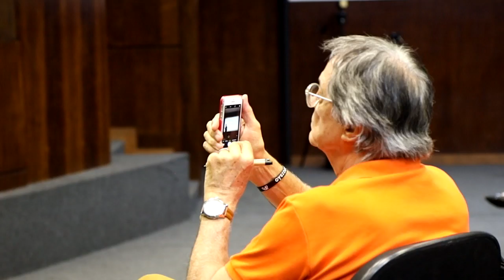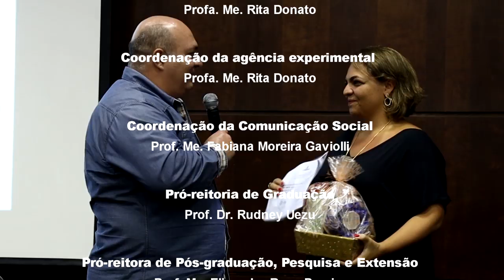PREPARAÇÃO: professores se reúnem no PDD e PDC | Conexão Notícias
Eles também precisam se atualizar! Saiba como foram o PDD (Programa de Desenvolvimento de Docentes) e PDC (Programa de Desenvolvimento de Coordenadores) para o início do primeiro semestre de 2020 no UniSant'Anna.